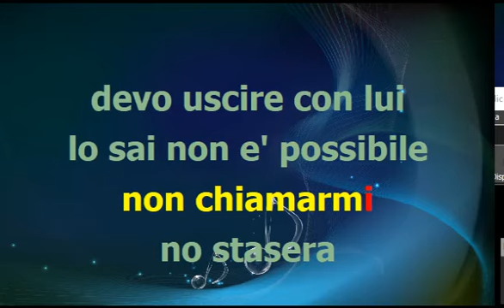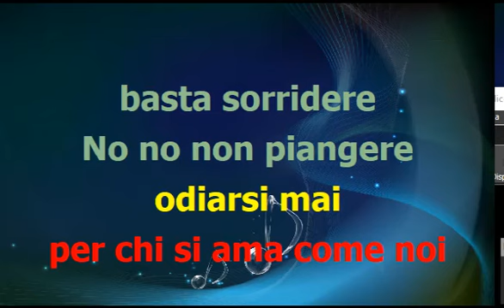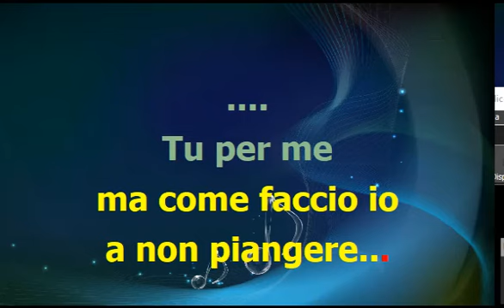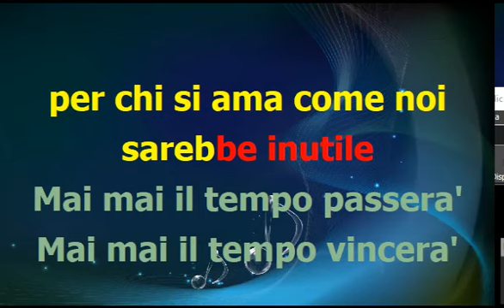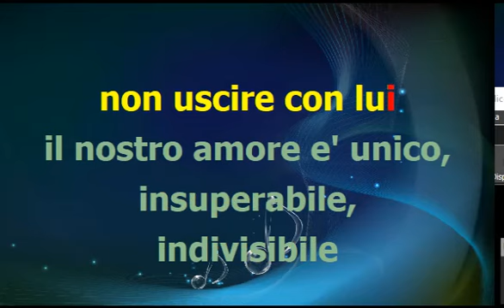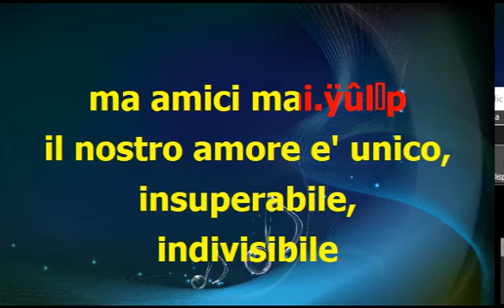Antonello Venditti Amici mai karaoke